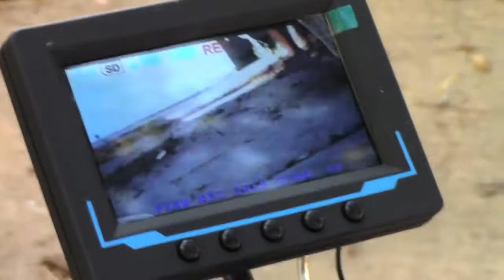Celebrity Liam Stone Candid Travels Texas First Drone Quadrone Omega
A Lovingly Stoned Production
July 2016

Celebrity Liam Stone Candid Travels Texas First Drone in July

Celebrity Liam Stone tries his first drone in Texas.